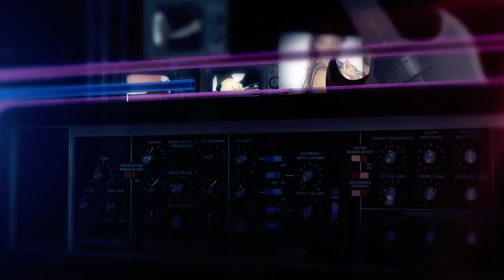got talent intro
Got Talent?is a talent showcase that features talented individuals in Hampton Roads. Got Talent? is a platform for singers, dancers, musicians, poets, bands and comedians to showcase their talent with our viewing audience. Got Talent? will air on Sunday nights on SKY 4 at 11:30 p.m directly following Virginia is for Loverz which has a viewing audience of 10,000 plus households and continues to grow a weekly.

Got Talent? is produced by the Corbins who are most known for Seven Magazine and the new hit reality TV show Virginia is for Loverz. The Corbins have partnered with Steven Krever who owns and operates Aqua Lounge in Virginia Beach. Mr. Krever is well known and respected in the community as a businessman and for supporting up and coming artists and entertainers.

Everyone who participates in Got Talent? will have the opportunity to showcase their talent but only a few will be chosen. Got Talent? will air for 8 weeks. Each week a winner will be chosen and in the 8th week Got Talent? will have a finale show where each week's winner will compete and awards will be given to the 1st, 2nd, and 3rd place winners.

In addition to the showcase, Got Talent? will also feature a special segment called spit for hip hop artist to share their lyrical talents. This segment of Got Talent? was created to insure that hip hop artists are included and also have a platform to gain exposure.